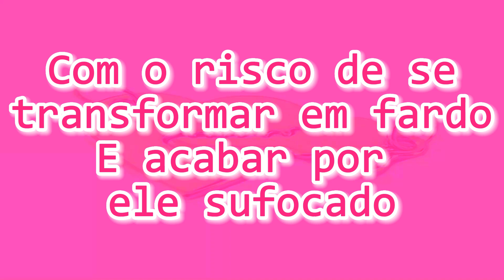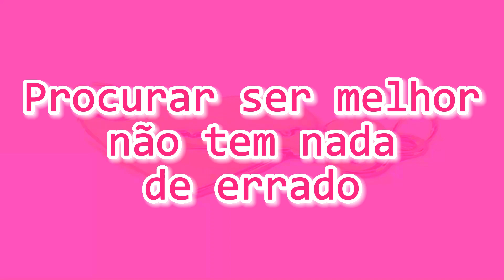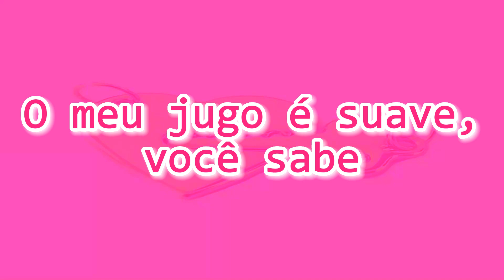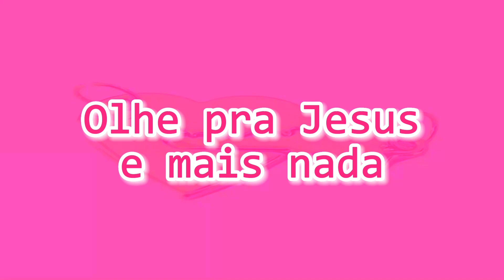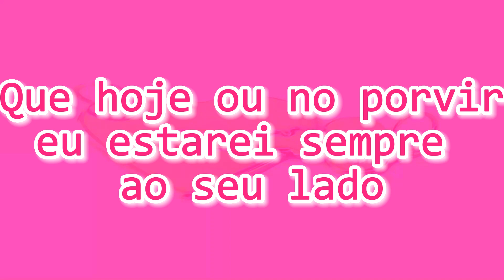Não Se Cobre Tanto - Kailane Frauches (Voz e Letras)